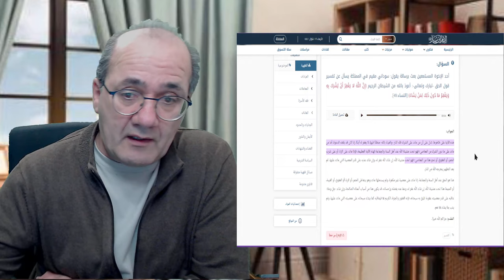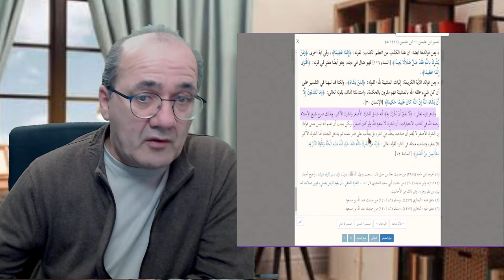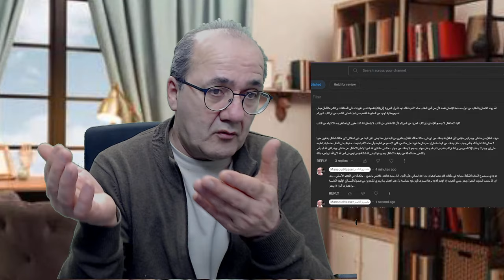تحليل آية إن الله لا يغفر أن يشرك به.. رد على تعليق -فيديو لم ينشر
رد على تعليق: تحليل آية إن الله لا يغفر أن يشرك به..

عزيزي موضوع العقاب للأطفال جوابه في حلقات كثيرةمنها بعنوان من اعتراضاتي على الدين. اما وجود تناقض فكلامي واضح .. وتكملته في الفيديو الأصلي.. وهو ان الله حسب الحديث المنقول يغفر جميع الذنوب إلا الإشراك به وهذا تصرف ليس فيه مسامحة بل عدم اهتمام بما يجري للآخرين مع تفضيل المصالح الإلهية الخاصة واعتبارها أمرا لا يغتفر..

ثانيا. العقاب كمفهوم يأتي ضمن منظومة أخلاقية ويخضع لفسفة خاصة في اعقاب.. وليس عقابا أبديا جزافيا متشفيا دون إصلاح
هذا رد على تعليق قال فيه صاحبه

أنت متناقض
يعني في البداية تقول لا يوجد تسامح بين الله و الإنسان لان الله يهدد الانسان بالعقاب و في النهاية تقول ان مسامحة الله للإنسان ليست صحيحة لأن الانسان سيكسب حرية في ارتكاب الجرائم ، اذن ماذا تريد مثلا ؟

الله يهدد الانسان بالعقاب من اجل مصلحة الإنسان نفسه لأن من أمن العقاب ساء الأدب لذلك نجد الدول الغربية (أربابك) نفسها تضع عقوبات على المخالفات و تنشرها للعلن فهذل اصبح بمثابة تهديد من الحكومة للشعب من اجل تحذير الشعب من ارتكاب الجرائم

ثانيا الاستغفار لا يسمح للإنسان بأرتكاب المزيد من الجرائم لأن الاستغفار من الذنب لا يتحقق اذا كنت مقرر ان تستغفر بعد الانتهاء من الذنب